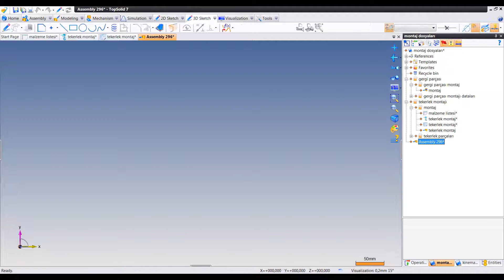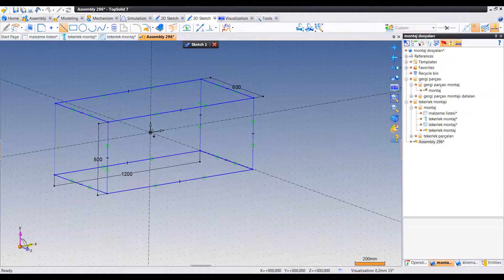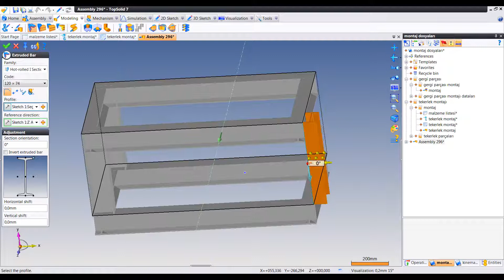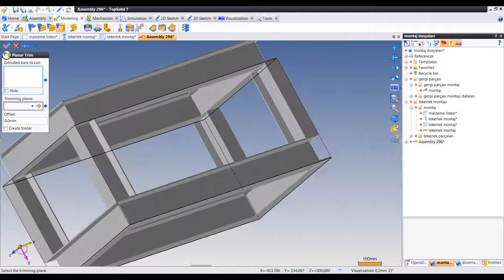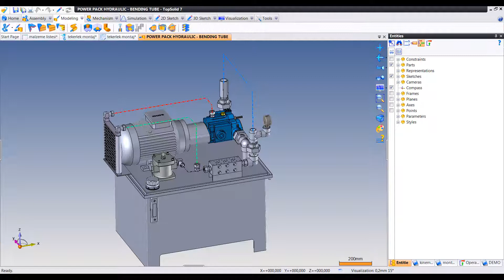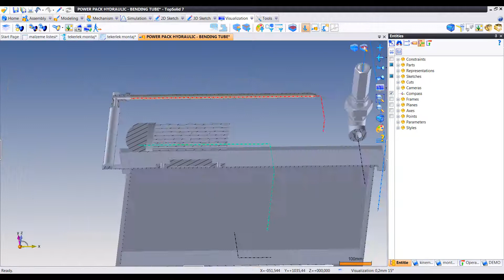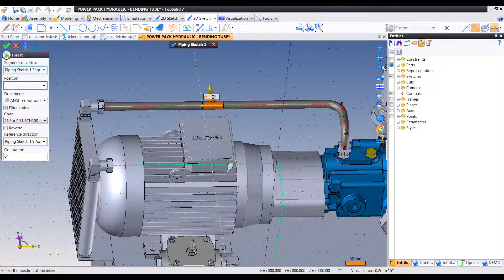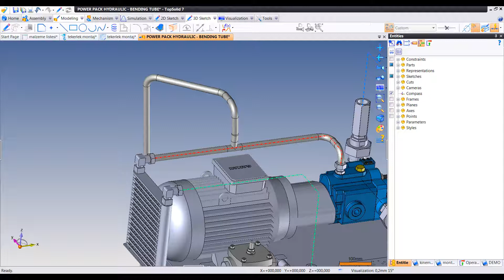54 - Montajda Modelleme